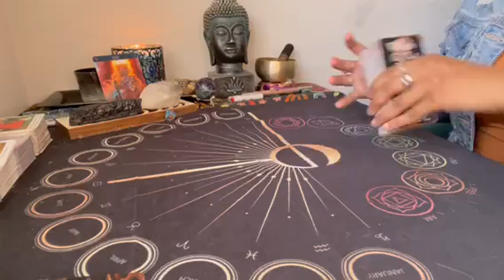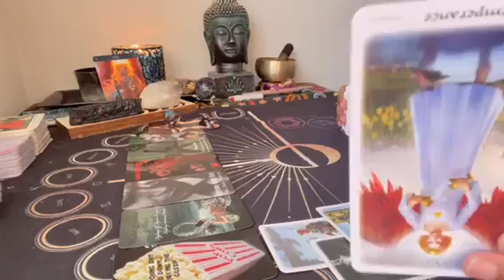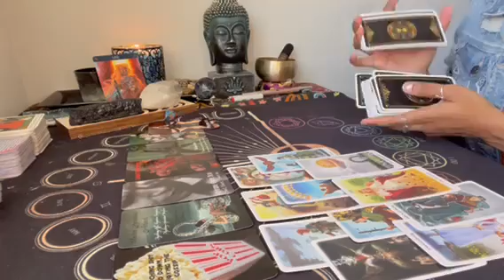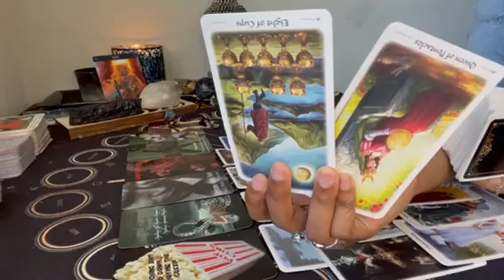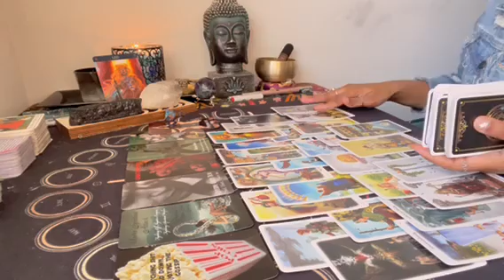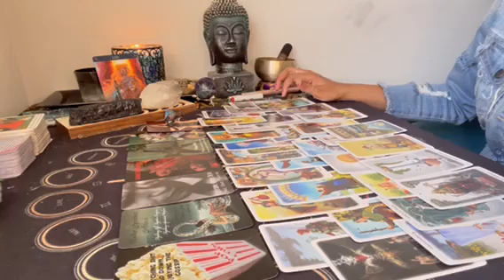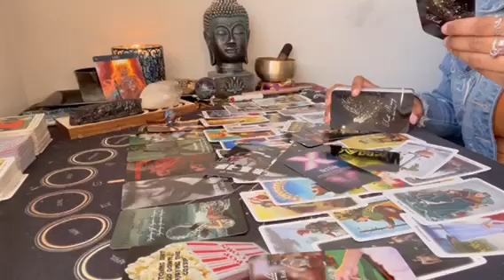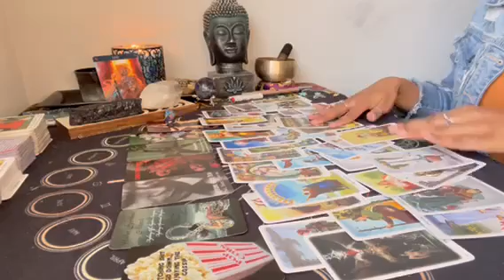Leo ♌️ Too many energy vampires around. Someone just looking for attention 🤡 Drama starter 😒